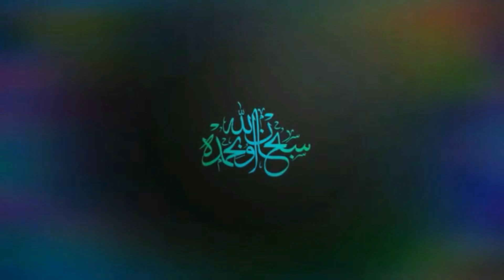PENGAJIAN KITAB TAFSIR BAIDHAWI SURAT AL-BAQARAH AYAT 30-33 PART 5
Kami ucapkan terima kasih kepada saudara semuanya yang sudah menonton video ini semoga saudara kami selalu dalam lindungan ALLAH SWT, dan menjadi muslim yang selalu mempertahankan keimanan dan akidahnya dalam situasi dan kondisi apapun. bak batu karang yang tegar menghadapi gempuran ombak-ombak yang datang silih berganti. tidak mudah gentar dalam menjalankan perintah agama. senantiasa sabar dalam menghadapi seluruh godaan, selalu istiqâmah dalam sepanjang jalan dan menjadi muslim yang sesungguhnya,.Amiiiin..Mari kita Mempererat Ukhuwah Islamiyah, Menjadi Ummat Terbaik dengan Saling Menasehati.
Silahkan Share Video ini Kepada Sahabat, Keluarga dan Orang orang yang Kita Cintai karena Allah.

Kontak : Telp/WhatsApp
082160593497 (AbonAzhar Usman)